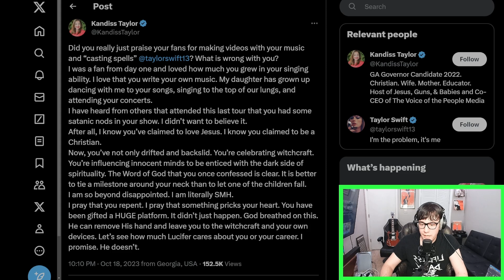There's a Flat Earth Politician?! (Kandiss Taylor)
Today, we discuss conservative fundamentalist Republican politician wannabe Kandiss Taylor. We also discuss her views on the shape of the Earth and Taylor Swift apparently being a Satanic devotee of the dark arts (witchcraft). This is probably the wildest video I've done to this point and I hope nothing beats it anytime soon.